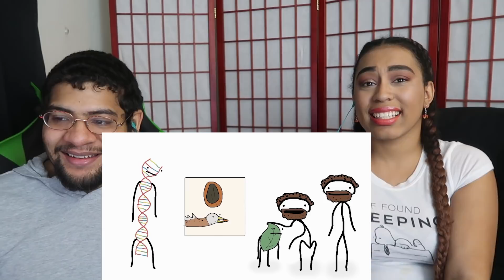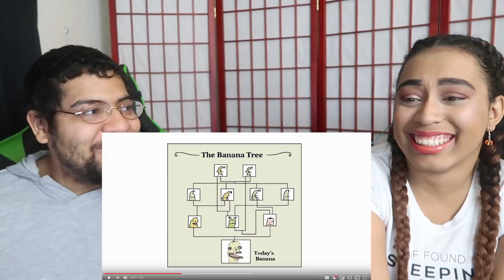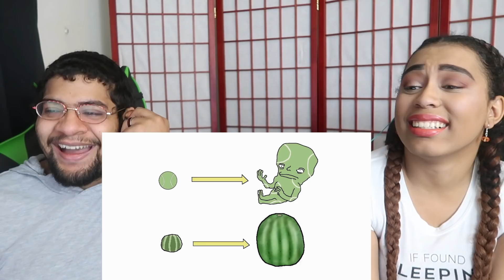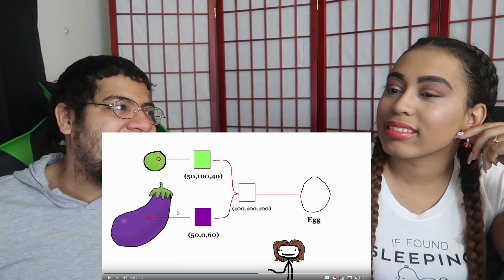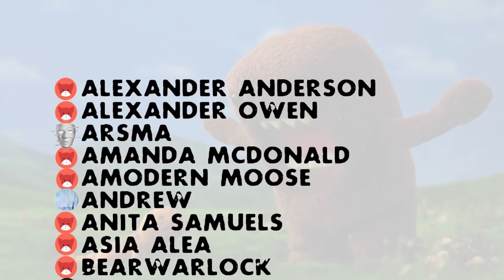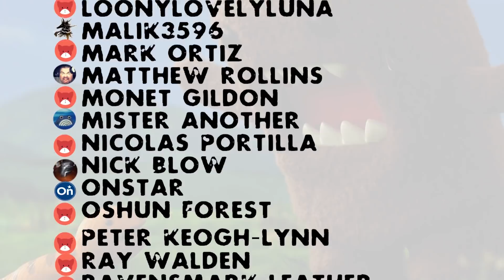Sam O'nella- Why Produce Used to Suck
Crocs song...